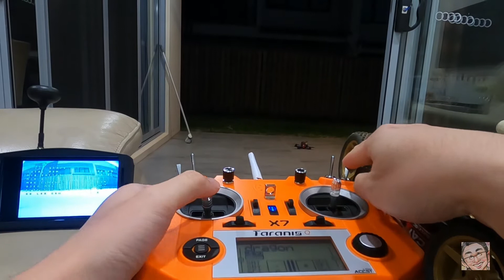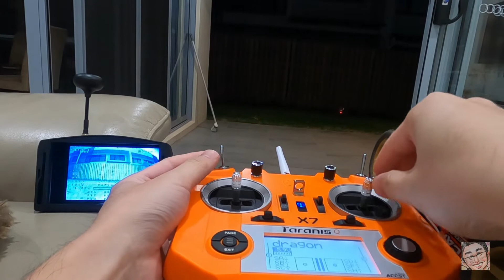【全攻略】如何制作穿越机，组装FPV，打造自己的Racing Drone无人机系列【八】场地测试！起飞！试飞自己拼装的穿越机FPV！试飞成功，及操作感想!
这一集，我们开始做最后的测试，由于白天没有空，就晚上在后院测试了一下，之后我们又去了室外场地，进行了实际测试，风很大，也坠机了无数次，但是感觉开始慢慢有了，越飞越好。
这是一个系列视频，主要是如何自己手把手建造一个无人机！

#0:00 - 测试开始
#0:10 - 最后测试 （失败）
#0:35 - 最后测试II (成功)
#0:59 - 后院测试
#2:58 - 实际场地测试
#8:28 - 试飞感想
#9:23 - 之后节目计划

我是一个澳洲的程序员，我将以平常人的生活为主题做我的vlog，大致主要包括以下话题：
- 澳洲的生活背景，包括吃喝玩乐，买东西，休闲等
- 程序员的各种技术分享，深度解读，以及工作相关讨论
- 一点点价值观的传播：互联网共享精神

坚持原创，自己拍摄，自己编辑，自己创作！希望大家支持！

如果你有问题或者需要帮助，欢迎留言!

视频拍摄设备：
- GoPro Hero 8
- GoPro Media Mod for HERO8 Black

I am an Australian software programmer. I will make my vlog about ordinary people's lives in Australia. I will focus on the following topics:
- Australian lifestyle, including eating, drinking, shopping, leisure, etc.
- Various technical sharing, in-depth interpretation, and work-related discussions as a software programmer
- Sharing values: Internet knowledge sharing and Australian spirits

I am doing this during my spare time, connecting the Chinese community with border Australian, sharing Australian spirits and value with Chinese people. My videos are also posted inside of China, which is behind the great firewall.

I believe human nature and communication is the key to all problems of political conflicts.

If you have questions, please leave a message!